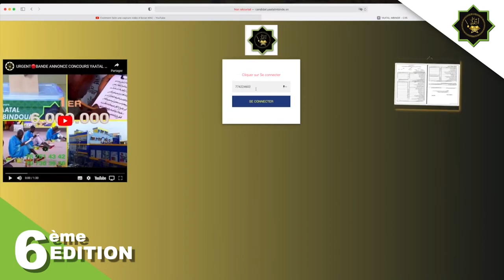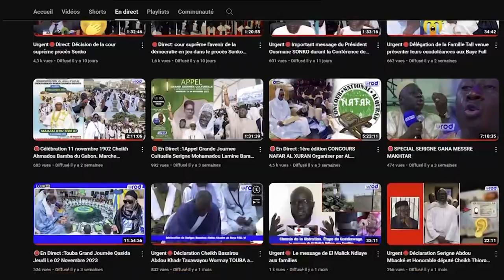TOUBA KOUREL JOUNATOUN activités de la commission technique